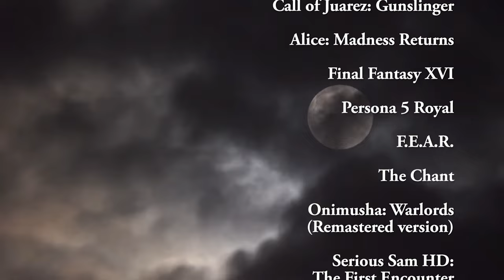Best Twitch Moments (Summer 2023)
Here are my favorite Twitch moments as of Summer 2023. Enjoy!